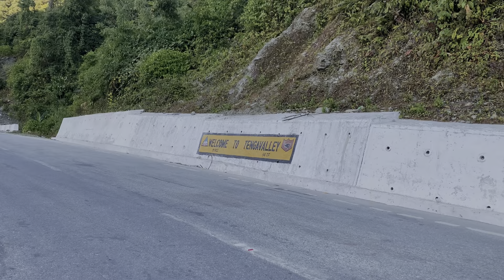Tawang Ride 🏍️✨ Episode 2